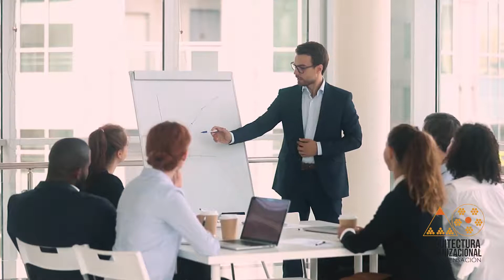¿Cómo te aseguras de que tus colaboradores cumplan sus objetivos y desarrollen su productividad?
fomentando la apropiación de la cultura organizacional a través de la Gestión del Desempeño.

Los modelos de evaluación del Desempeño y Potencial  diseñados por Change Americas articulan el Mapeo de Talento 9 Boxes, que favorecen la toma decisiones para el  desarrollo,  retención, compensación y movimientos en planes de carrera y sucesión.

Entremos en contacto.